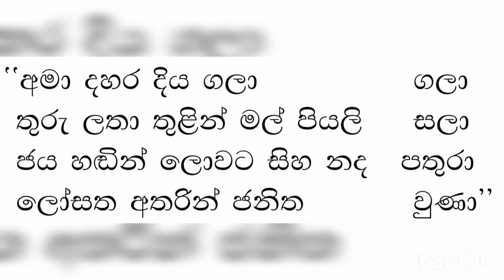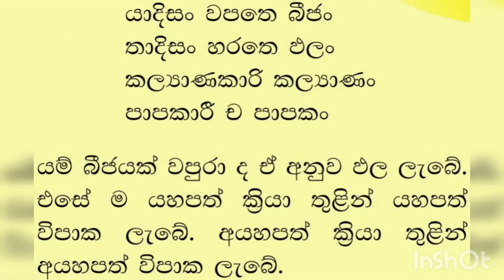GRADE 10 BUDDHISM SINHALA SHORT NOTE